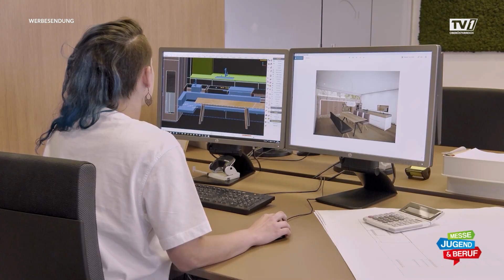Der Holzweg ist der richtige Weg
Arbeiten mit dem Werkstoff Holz wird immer beliebter bei den jungen Menschen. Dabei geht es schon lange nicht mehr nur um’s Hobeln. Die Ausbildung ist vielfältig, vom Werkstücke planen, produzieren bis hin zur Montage und Überprüfung.